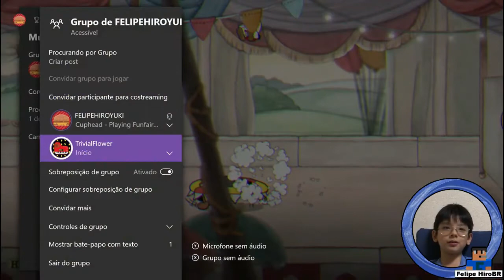Cup Head #1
Jogando CUP HEAD no Xbox One, sozinho. Só perdi.